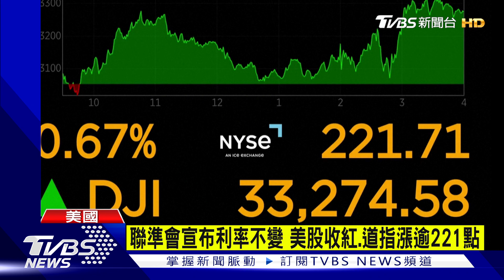聯準會宣布利率不變 美股收紅.道指漲逾221點｜TVBS新聞